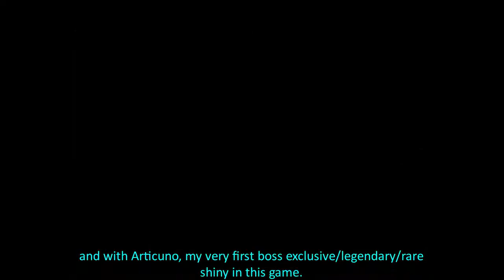[Pokémon Rumble] How to get every golden crown for every Pokémon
For some reasons, the video quality was lowered for Articuno's clips, sorry about that.